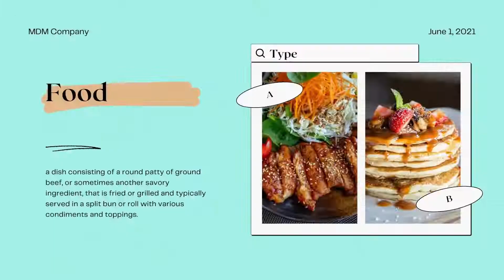Brite Show S2 Eps 11 | Bersama Jakarta Touring Bike Community Part 1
Di kesempatan kali ini Brite Indonesia kehadiran salah satu Komunitas Sepeda yang berencana touring dengan sepeda lebih dari 1.000 km dari Jakarta menuju ke Lombok mulai 24 Desember 2021 mendatang.

Mau lihat Acara Brite lainnya ?

Dengarkan Radio Brite juga !